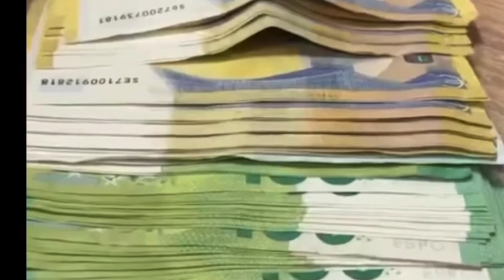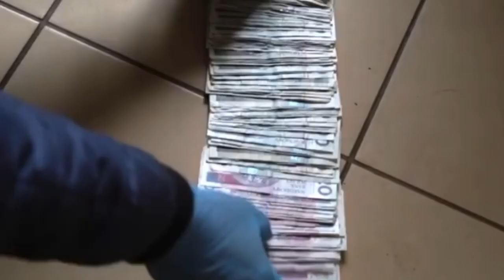Robert rs77 gangster czy debil? 🤔 Lepiej z mądrym zgubić niż z durniem znaleźć!